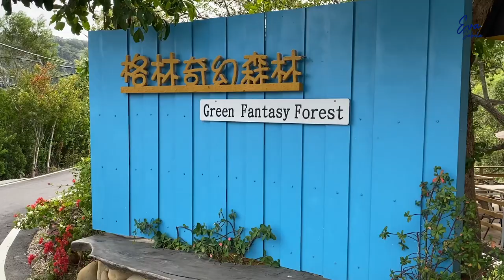GREEN FANTASY FOREST | IN-HOUSE FILMING | MIAOLI | EVA SABELA 056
Green Fantasy Forest In-House Filming

Green Fantasy Forest
It is a fantasy woven together by specialist in wedding dresses, wedding photography and fashion design.
The beauty of Green Fantasy Forest comes from the grace of nature. Two natural lakes and dense woods create an excellent environment for photography.
Blending Eastern elegance and European grandeur.

Address: 368, Miaoli County, Xihu Township

Eva Sabela